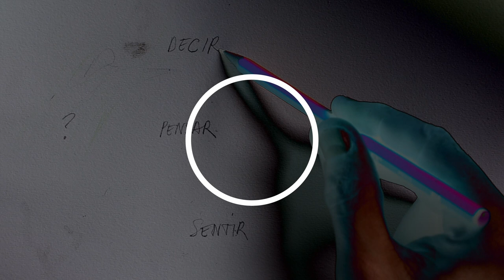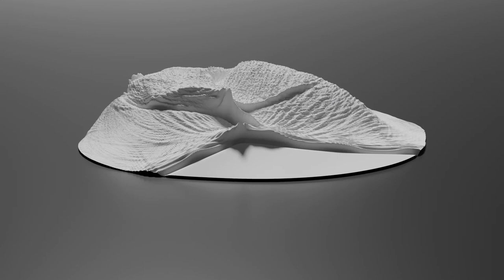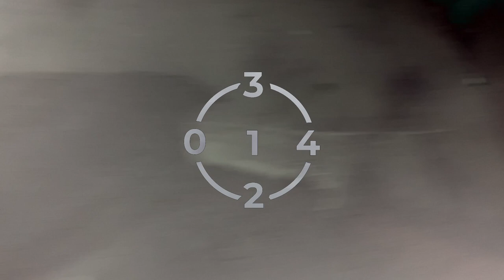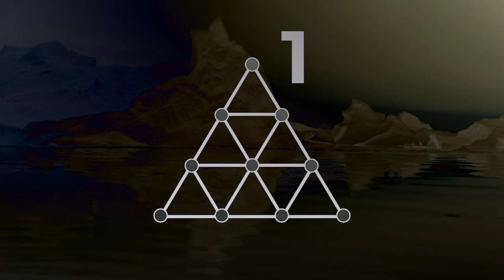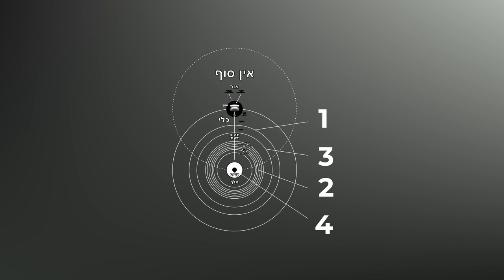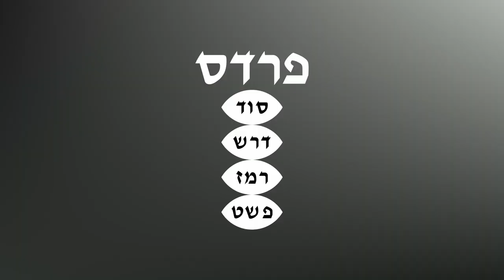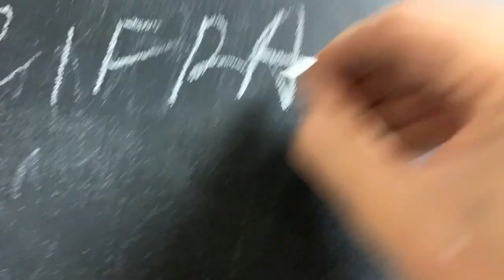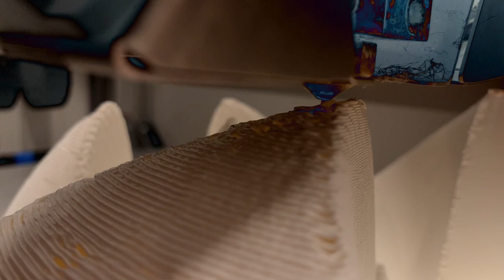Hablando sobre el ser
Ayer me grabé hablando con mi pareja. Ella no ha querido salir en el video de modo que practicamente sólo se oye mi voz. Es uno de las primeras ediciones que  hago con Davinci Resolve y la verdad es que el editor me está gustando mucho.
Si estás tan loco como para que te interesen estos temas espirituales espero que disfrutes del video.